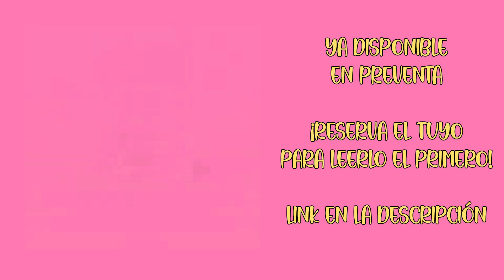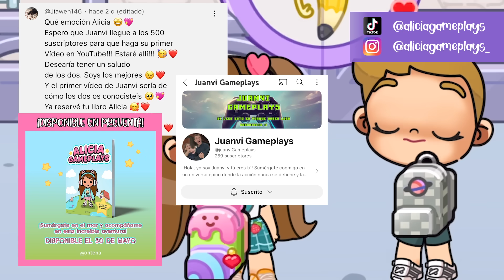LE PIDO A MI MEJOR AMIGO QUE SEA MI NOVIO 🫢 *MI ENEMIGA ES MI RIVAL* Avatar World | Alicia Gameplays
😍 Alicia Gameplays en busca del collar magico de la sirena te espera 🧜‍♀️🐚

✨ ¡Ríe, inspírate, y disfruta con esta historia de Avatar World! ✨

💜 Un abrazo 💜